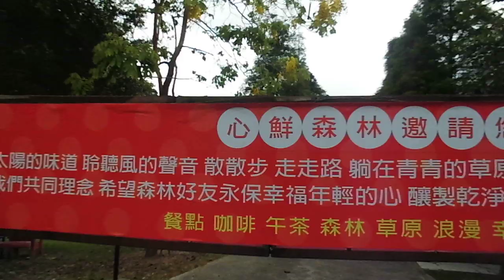Beautiful plant CIMG8879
Beautiful plant